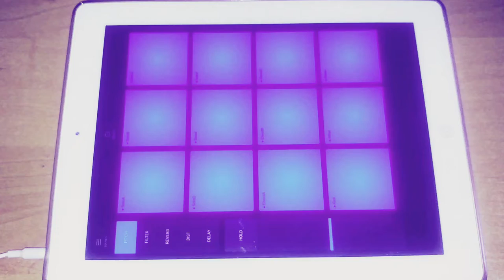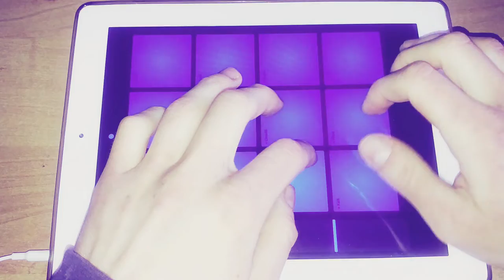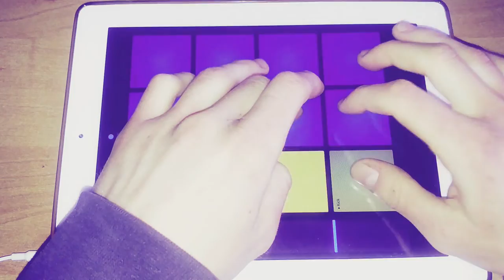Daydreaming - Hip Hop | Drum Pads 24